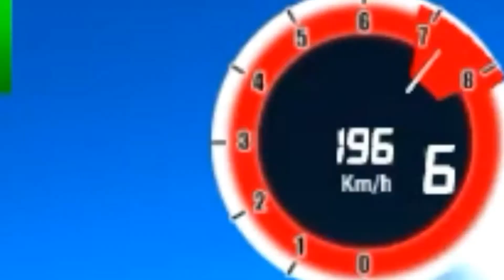BE THE FASTEST || Rally Racer Dirt [Stage: Harbour]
So hey guys I am back with a new video and this time I have played Rally Racer Dirt where I  tried to put fast laps at Harbour Track. And at the end I was able to make the Highest Score also.

All Important Music Credits
🎵 Track Info:
Title: Alpine by Declan DP